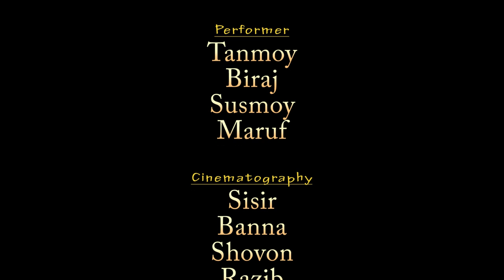Street performance 5 by BANG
Street performance: 5
BANG!- Sparking Dancers of BAU

Venue: Bangladesh Agricultural University
Performers:
Tanmoy
Biraj
Susmoy
Maruf

Cinematography:
Sisir
Banna
Rajib
Shovon

Video Editing:
Sisir Mahanta